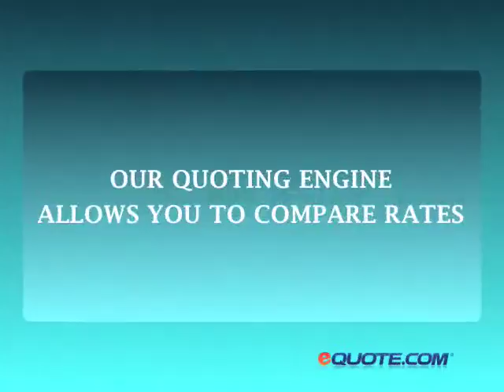If you are loowking for low cost life insurance, look no fu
If you are wondering how to get several term life insurance quotes without calling a life insurance agent, the answer is simple log on to equote.com